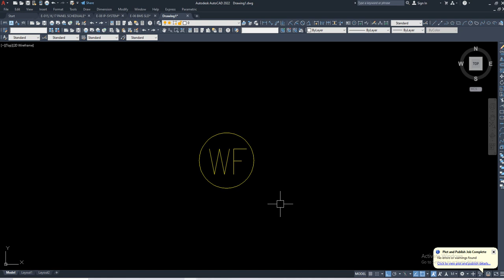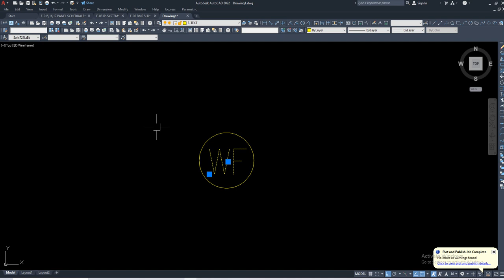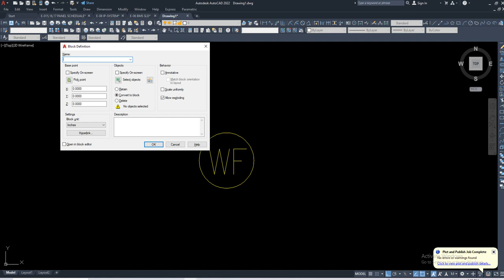XPLODE IN AUTOCAD IN SHORTCUT WAY